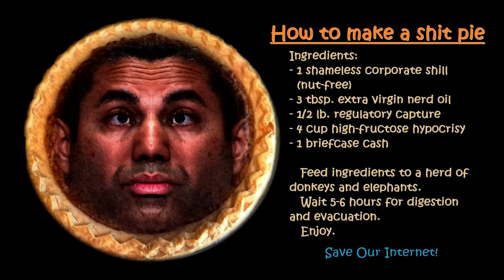Secret Psychedelic Conspiracies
Stream of consciousness. Video for your right brain which is leftist, and much smarter than you left brain which is right wing. Plus a whole bunch of crap that I managed to stuff into 20 minutes. Enjoy.